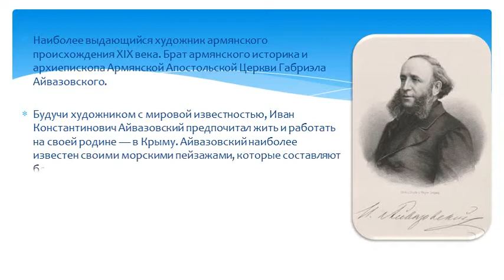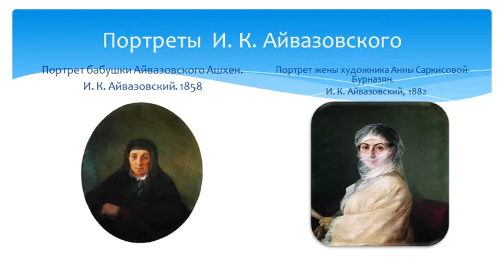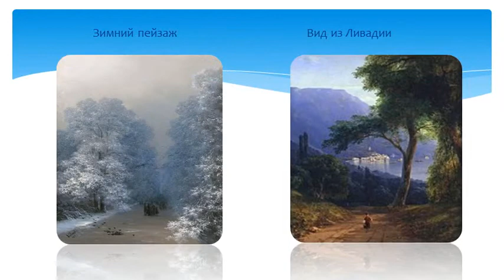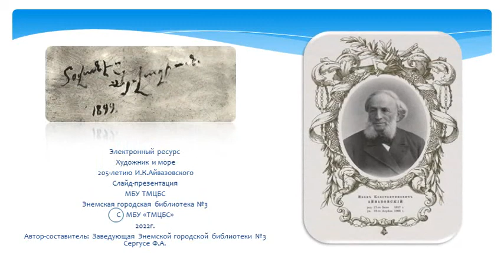«Художник и море», к 205-летнему юбилею И.К. Айвазовского. ЭГБ №3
17 (29) июля 1817 года родился живописец Главного Морского штаба, действительный тайный советник, академик и почётный член Императорской Академии художеств, почётный член Академий художеств в Амстердаме, Риме, Париже, Флоренции и Штутгарте, русский художник-маринист армянского происхождения, коллекционер, меценат Ива́н Константи́нович Айвазо́вский (Ованнес Айвазян).
Айвазовский наиболее известен своими морскими пейзажами, которые составляют больше половины его работ. Художник считается одним из величайших маринистов всех времён.
В общей сложности за свою жизнь Айвазовский написал больше 6000 картин и устроил порядка 125 персональных выставок в России и за рубежом.
Об этих интересных фактах их жизни художника узнали читатели Энемской городской библиотеки №3 и познакомились с его творчеством с помощью слайд–презентации «Художник и море» и информационной подборки литературы, подготовленной к 205-летнему юбилею художника 29 июля.